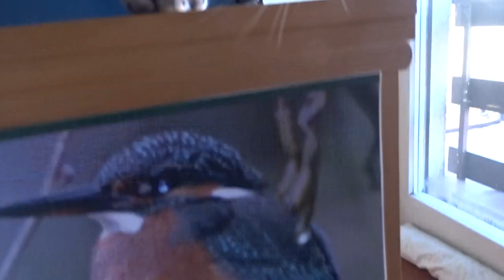2023-01-30 LJUBLJANA Doma CARNIVORA Felis catus DOMAČA MAČKA (Lumpa)